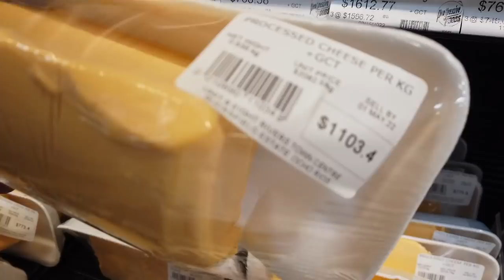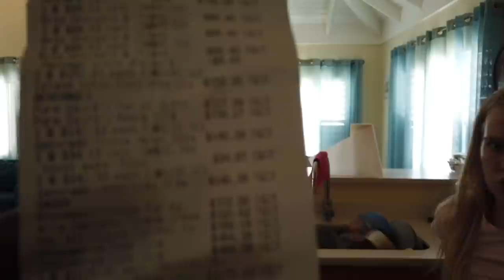Buying food is getting really expensive